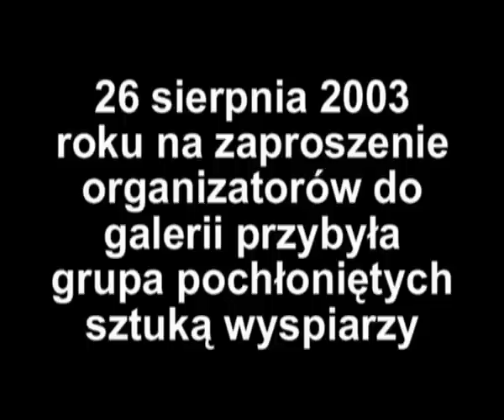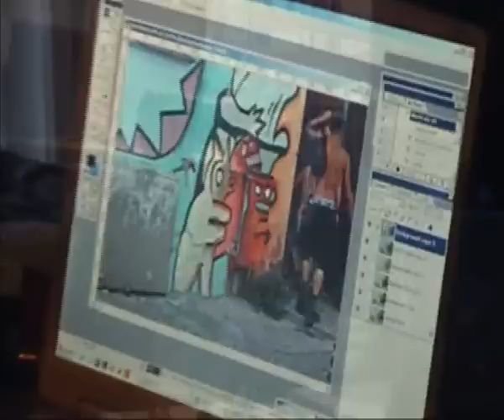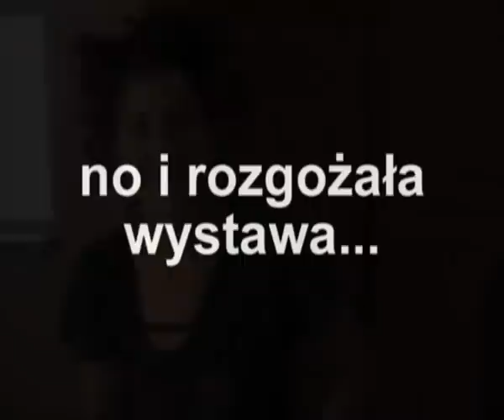Mechanarkia cz.1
Zbiorowa wystawa o charakterze międzynarodowym zorganizowana przez mieszczącą się niegdyś we wrocławskim CRK galerię Czarna Łódź Podwodna. Ludzie z Anglii, Francji, Hiszpani, Włoch, i paru lokalnych artystów. Użyto chyba wszystkich technik - malarstwa, grafiki (również komputerowej), rzeźbiarstwa, instalacji dźwiękowych, graffiti, filmów. Pierwszego dnia Robert Lisek zaprezentował postindustrialne formy, zapętlone na ścianach przyszłej Sali koncertowej. Potem pokazał 40 krótkich filmów z całego świata, które są częścią jego projektu Dom. Kolejne dni należały do gości, którzy zaprezentowali najróżniejsze produkcje sewgo londyńskiego kolektywu. Występ lokalnego zespołu mikroflota był bardzo silnym akcentem muzycznym. Zespół łączył swój jazz-punkowowy styl z elementami recytacji alfabetem morse'a. Trzydniowy maraton wystaw i presentacji zakończył się długim, leśnym rave party na Wyspie Opatowickiej.

Uczestnicy imprezy:
HEKATE, HEADFUK, RESET, MOHICAN SOUNDSYSTEMS, Robert Lisek, Jacek "Ponton" Jankowski, mikroflota